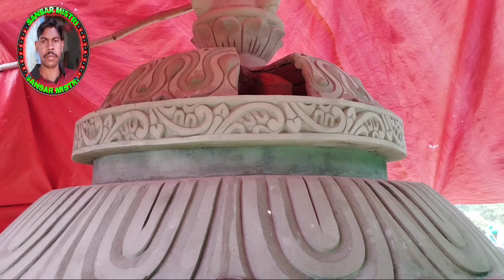Amazing temple gambuj Kumbh plastar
Amazing temple Kumbh plastar